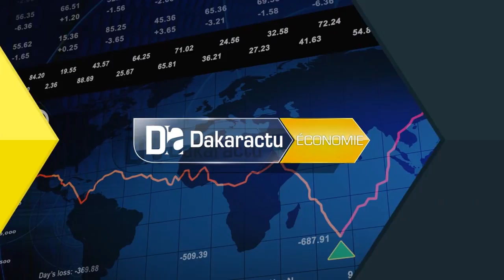1er Vol Marseille Barcelone Dakar Un Pari réussi pour Air Sénégal S A